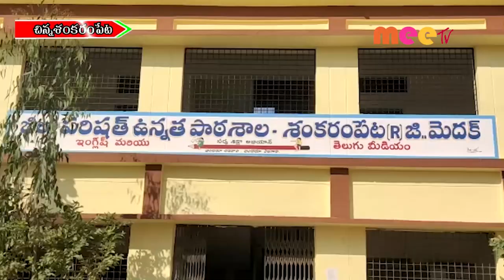పునః ప్రారంభ0 //01.02.2022//MEE TV NEWS//